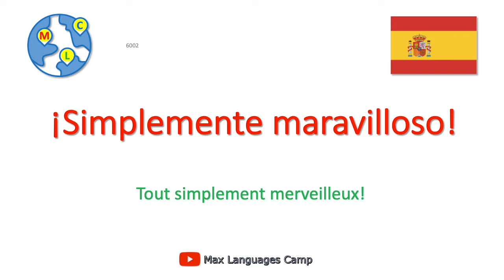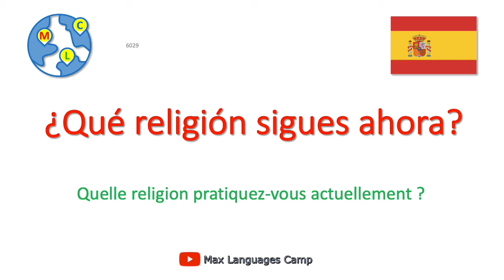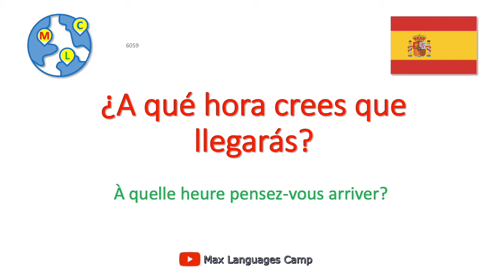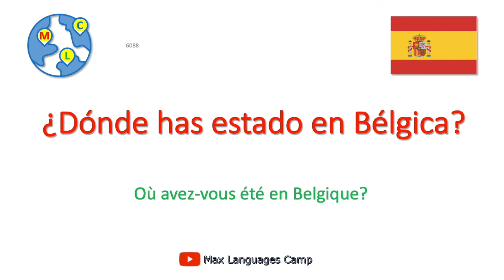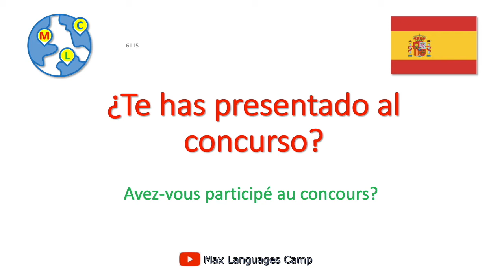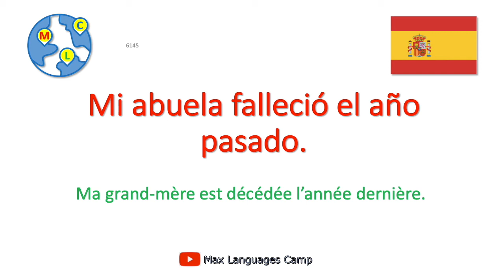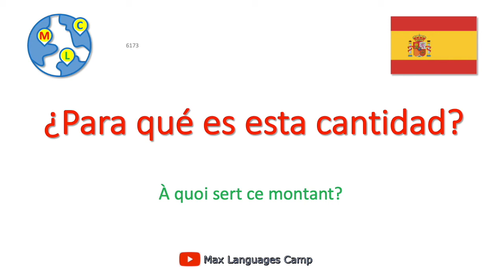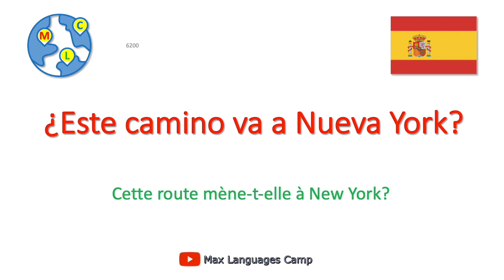Espagnol - 10000 mots phrases et expressions - 31/50